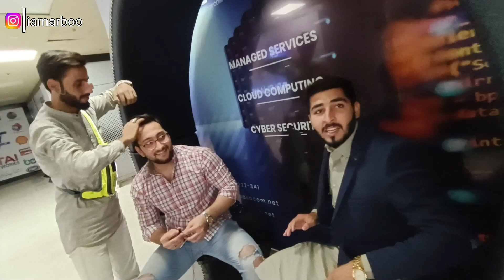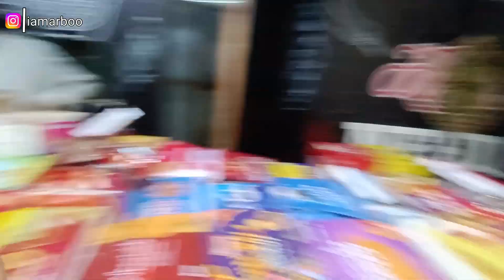Natasha Sai Bhe Teez Hai ye | Special Bun Kabab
Hello friends
Thanks 👍